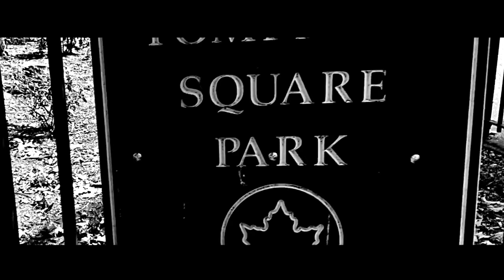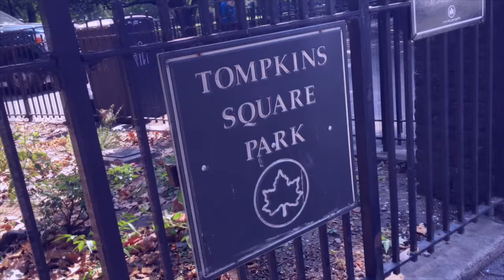NYC BARBARIANS SUMMER 2016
Another great trip to NYC. Big s/o to my Bar-Barian Family! Much thanks to  Yara Kosyakov for the editing.